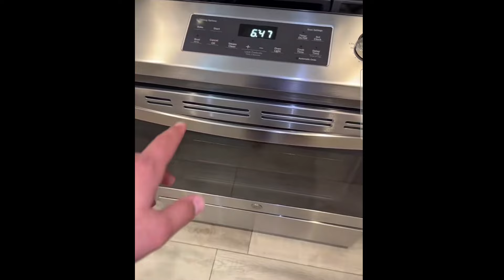The furrha family | Salmon and fettuccine recipe